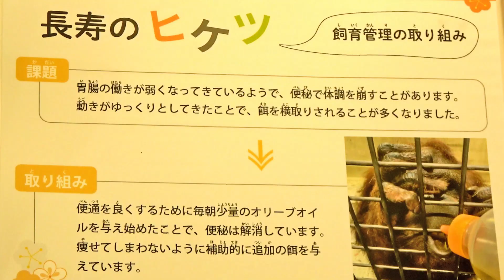元気いっぱい国内最高齢ジュリーさん(♀57歳)とキューさん(♂53歳)&ロキ・オランウータン2022/09/15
室内放飼場のジュリーさんとロキ・
第3放飼場のキューさん。
多摩動物公園
2022年9月15日撮影